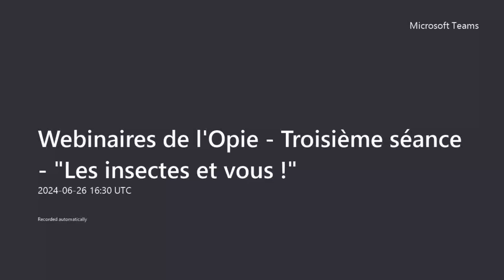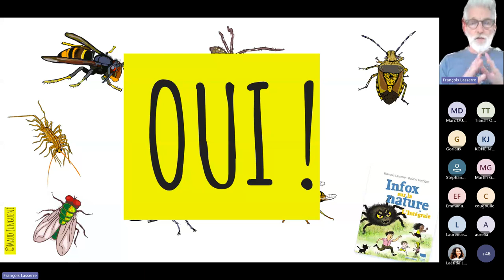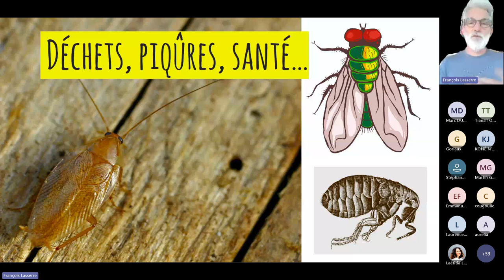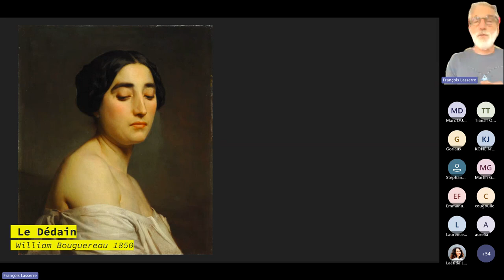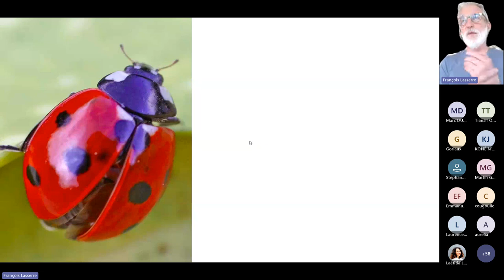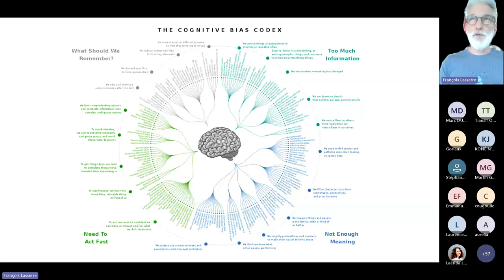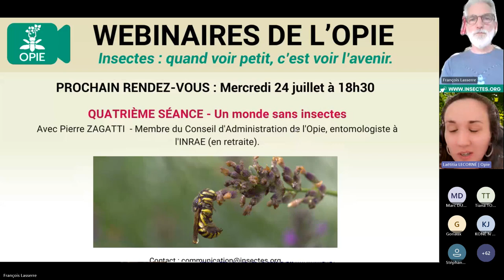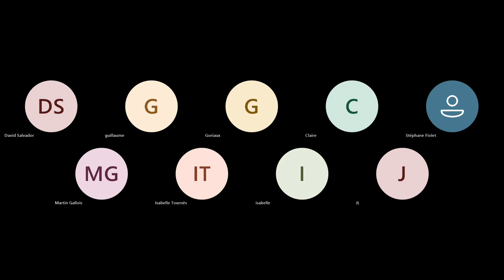La peur des insectes, est-ce normal ? Par François Lasserre. Webinaire de l'Opie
Extrait d'un cycle de webinaires de l’Office pour les insectes et leur environnement (Opie) – "Insectes : quand voir petit c’est voir l’avenir".

Troisième séance – "Les insectes et vous !" – tenue en direct sur Teams (Microsoft) le mercredi 26 juin 2024 à 18h30.

Extraits de la causerie de François Lasserre - "La peur des insectes, est-ce normal ?"
     00:02:17 Présentation
     00:02:41 La peur des insectes, est-ce normal ?
     00:03:04 Le papillon VS la mouche
     00:04:29 Dans nos milieux urbains : peu présents, les insectes représentent l'inconnu
     00:05:21 Dans nos maisons : ils sont associés aux déchets, aux piqûres, aux maladies donc à une sémantique péjorative
     00:07:21 Peu d'espèces, en proportion, nous gênent
     00:08:17 Similitude des regards : empathie facilitée
     00:09:38 Les insectes, grandes victimes des idées reçues et infox : lien avec le degré de connaissance
     00:10:27 Jugements esthétiques : "pas le physique !"
     00:11:56 Nos biais de raisonnement : 1. Le caractère vivant de l'information, frein à l'approfondissement des connaissances. Exemple du Frelon à pattes jaunes. 2. Extrapolation probabiliste
     00:15:37 Individualité physique et comportementale chez les insectes

00:17:07 Quelques questions et discussions : spécisme, Enquêtes d'insectes (science participative)

00:19:04 Clôture (Laëtitia Lecorné)

Crédits (contenu des diapositives) : Photos : ©️ entomart.be et ©️ Cyril Ruoso. Illustrations ©️ Maud Junguené

Projet soutenu par l’Office français de la biodiversité (OFB)